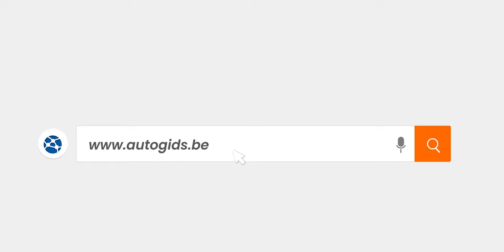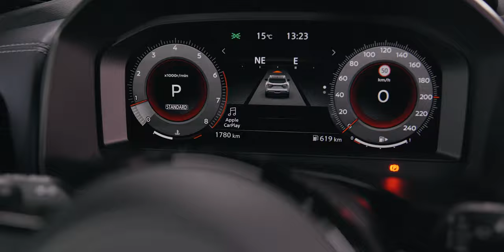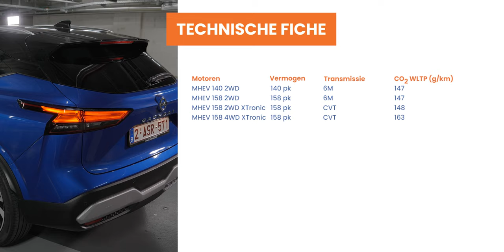Nissan Qashqai - Gedetailleerde test - Autogids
Met zijn allereerste Qashqai zette Nissan de bakens uit bij de middenklasse-SUV’s, een pioniersrol die generatie 2 enigszins liet verzanden. Waardoor deze derde Qashqai nu de aartsmoeilijke taak krijgt zich opnieuw op te werken tot de referentie binnen het cross-oversegment.

00:00​​​ Introductie
00:50​​​ Exterieur
02:30​​​ Motoren
05:27​​​ Interieur
09:31​​​ Rij-indruk
12:48​​​ Budget
13:45​​​ Conclusie
15:11 Technische fiche